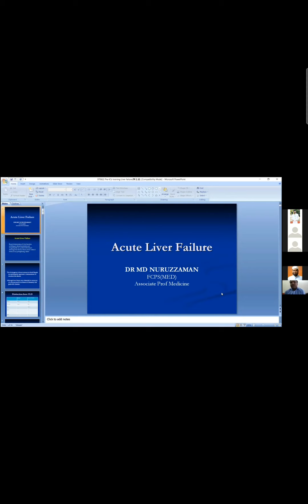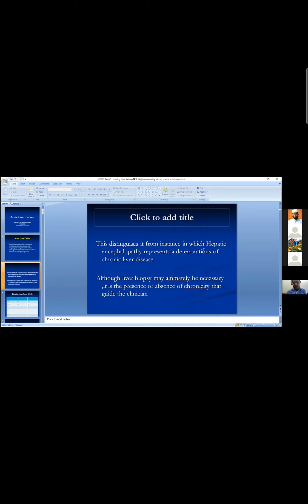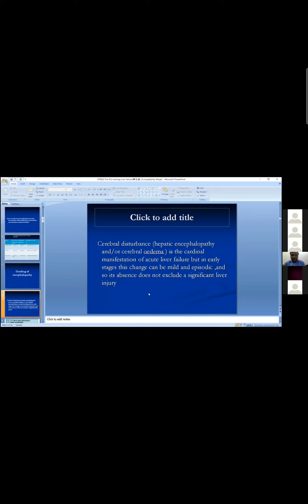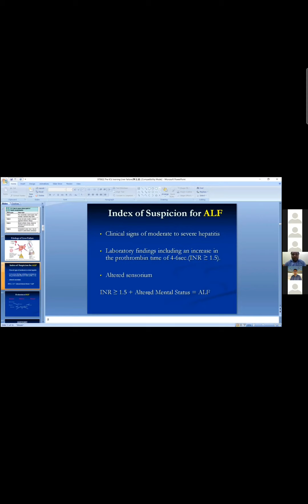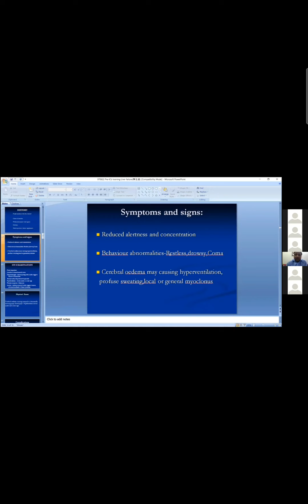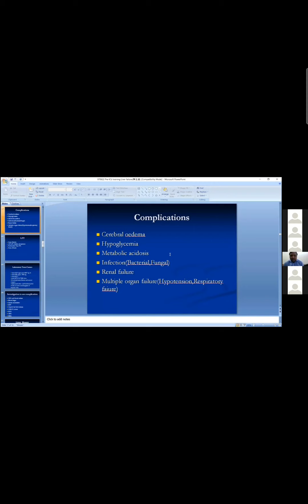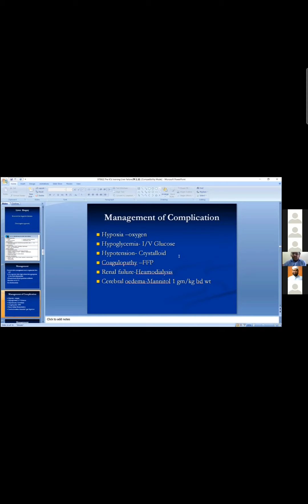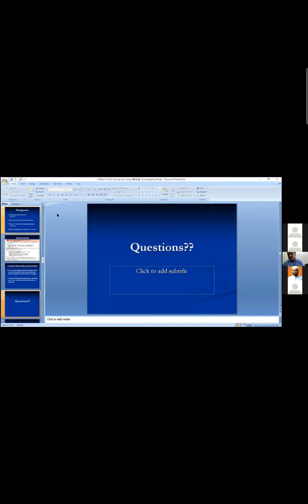Acute liver failure